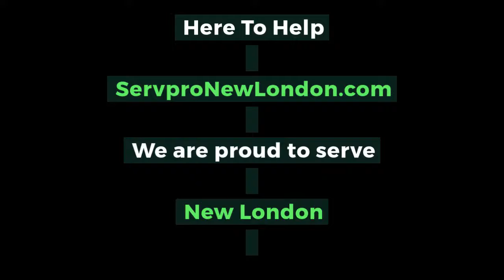Top 3 Trends in Hospital Facility Management New London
Top 3 Trends in Hospital Facility Management in the New London CT area,  AND how to deal with these trends.|
Top 3 Trends in Hospital Facility Management For 2018
Costs escalate, and labor is more difficult to procure
Budget cuts move more work to vendors
The burden of vendor recruitment, selection and management falls to the Hospitals Facility Management Department
Choosing the right outsourcing partner has never been more important or more critical
Considerations Include:
A reliable and experienced vendor Someone who understand the industry Who brings best in class solutions
Extra value would include local outsourcing support, plus:
Audit trails Review, approval and implementation process in place Delay free service 24/7/365
Local to your facility The largest Servpro in CT with 100+ employees, multiple trucks (including a full 40 foot semi-trailer for larger situations) and the largest inventory of remediation equipment and cleaning technology in CT.
We support healthcare facilities include hospitals, clinics, dental offices, outpatient surgery centers, birthing centers, and nursing homes.
If you have a difficult time coordinating everyone for a maintenance project or emergency service, you can rely on us.